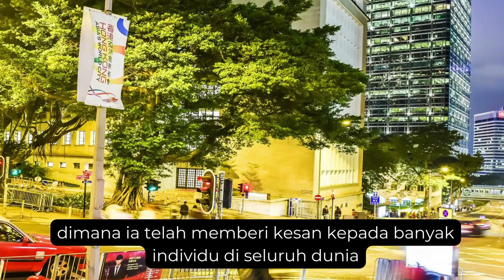CS Leaflabs: The Solution For Diabetes.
CS Leaflabs is a health technology company that successfully find a cure for diabetes with a formulation based on medical herbs by combining ancient ayurvedic formulations with new technological innovations.

In this video, CEO and Co-founder Dr.Jiju Jayachandran talks about how the company was founded, and what makes its formulation is the difference.